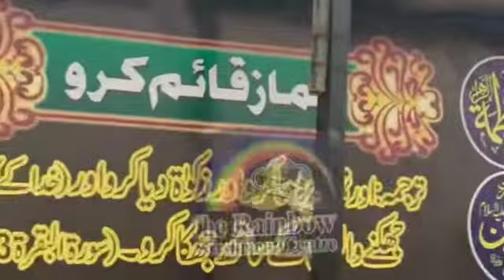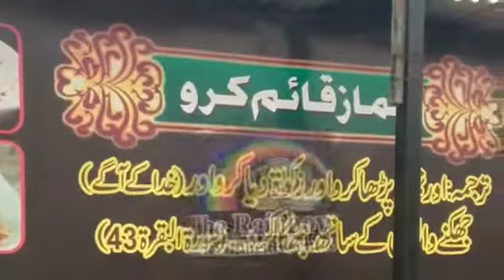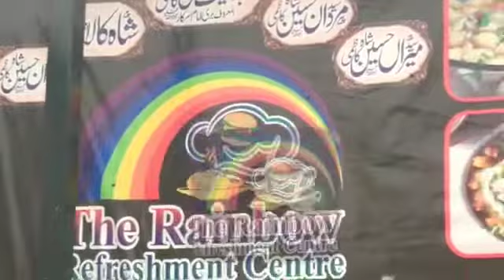RAINBOW ریفرشمنٹ سنٹر اب لایا علاقہ کی عین ضرورت کے مطابق نان سنڑ کیٹرنگ لذید خالص ملاوٹ سے پاک کھ